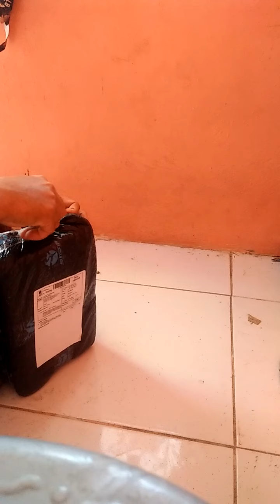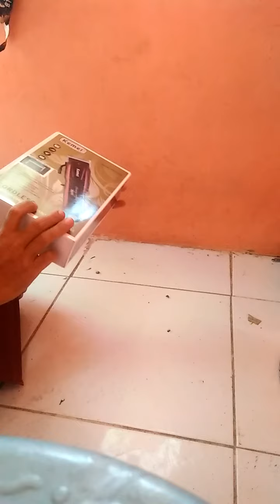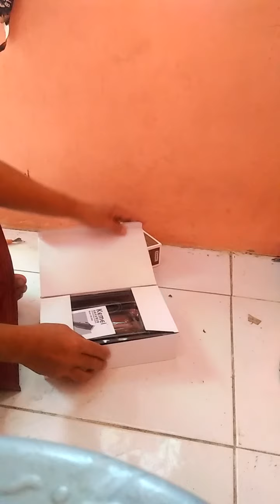unboxing Kemei 2600 mesin cukur